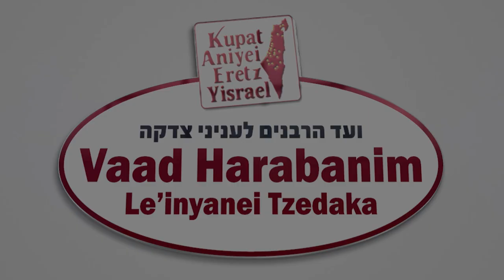The Boy That Is Trapped In His Own Body